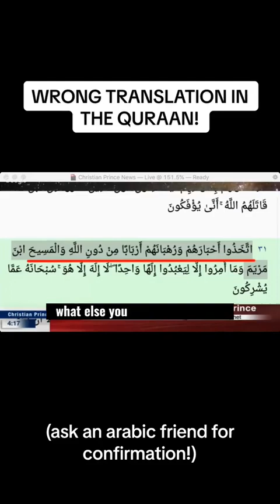7 June 2023